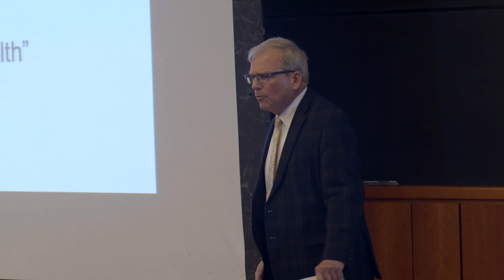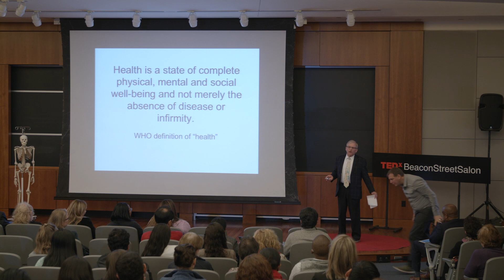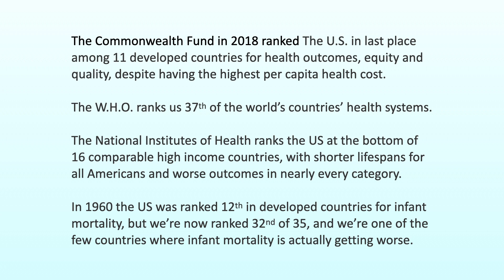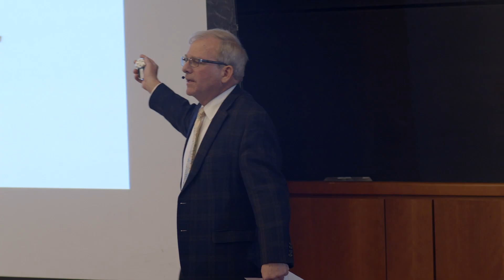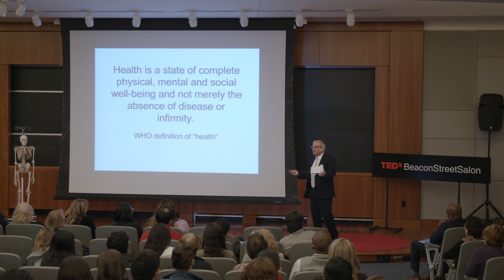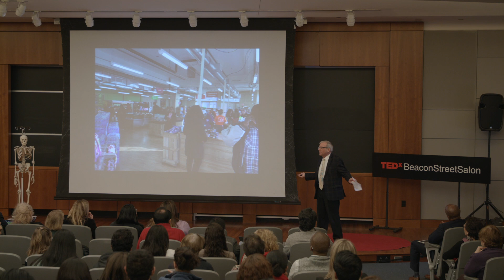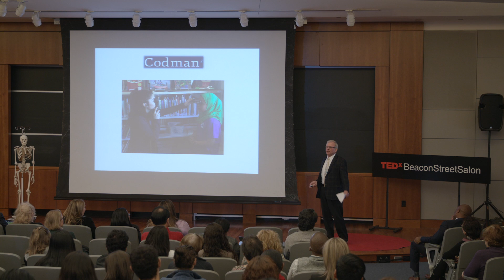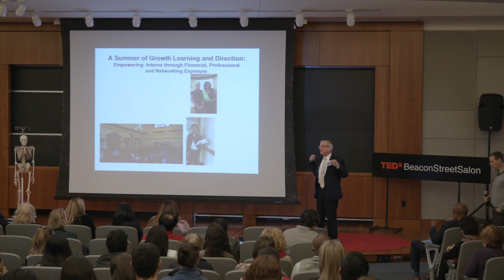Unlearning & Expanding our Definition of Health | Bill Walczak | TEDxBeaconStreetSalon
Health is not merely the absence of disease, it is a state of physical, mental, social, and behavioral well-being. In his talk centered around this statement, Bill Walczak provides an insight into adopting a systemic approach to being healthy and dealing with healthcare systems. To understand how we are failing in two of the four components of what the WHO considers being in good health, Bill founded a community health center that holds after school activities, anti-violence workshops, adult education, and large spaces for people to gather and discuss well-being as a community.
 Bill is most associated with the re-development of the Codman Square area of Boston, a multi-cultural community which foundered in the 1970s and became an area known for racial unrest and economic disintegration. Bill was founder and CEO of the Codman Square Health Center, a major factor in the regeneration of the community, is founding president of Codman Academy Charter School, and most recently was CEO of the South End Community Health Center in Boston.  He has been President or CEO of health care organizations for 42 years.

Bill is on the Advisory Board for WBUR Public Radio. He is chair of the Board of Trustees of Bunker Hill Community College, and chair of the Massachusetts Business Alliance for Education. He was founding president of the Massachusetts Nonprofit Network, a founder of the Edward Kennedy Health Careers Academy and founding president of Boston HealthNet. He is a past President of the UMass/Boston Alumni Association and is on its Board of Visitors. He serves on the boards of the Rappaport Center at Boston College Law School, Daily Table, HealthWorks at Codman, and The American City Coalition.  Bill served on both Governors Deval Patrick’s and Charlie Baker’s Health Care Transition Committees.  Bill has worked on community regeneration efforts in a number of countries around the world. He has received numerous awards for his work and ideas. This talk was given at a TEDx event using the TED conference format but independently organized by a local community.